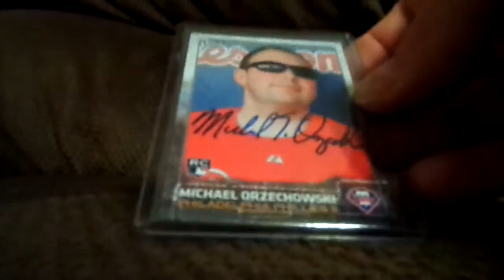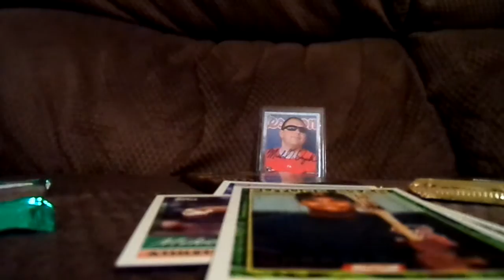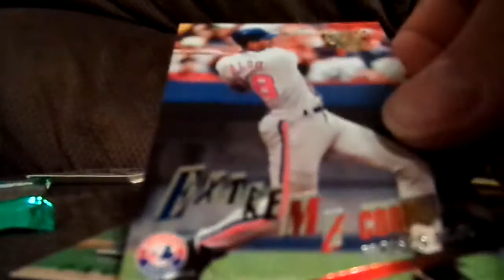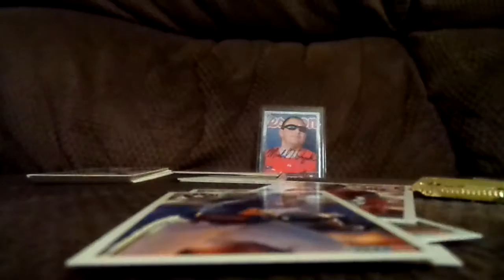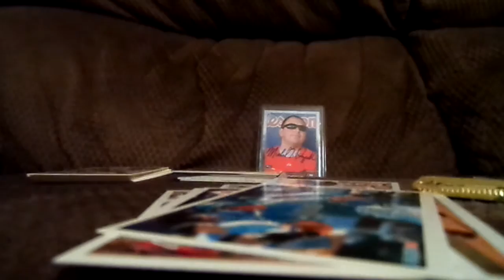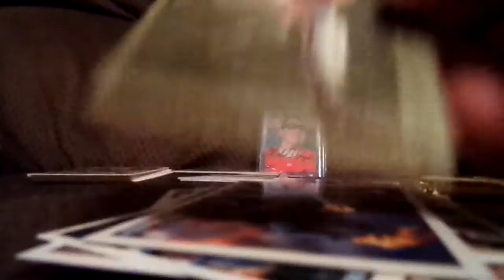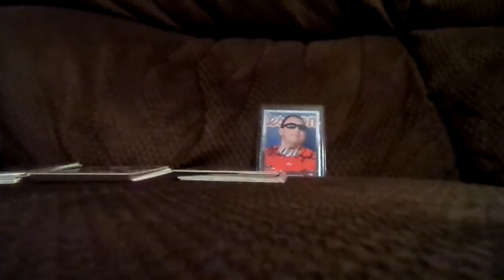Care Package From MikeO!!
Thanks a lot Mike!! Your autograph is awesome!!